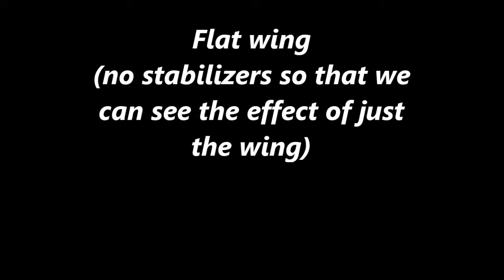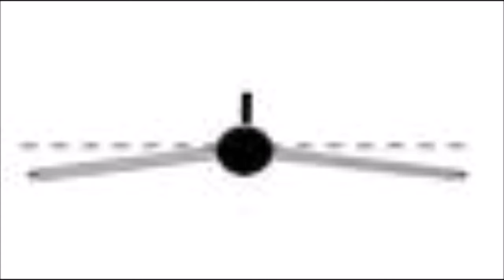Glider Dihedral vs Pitch and Yaw